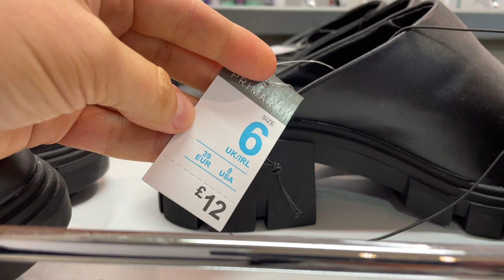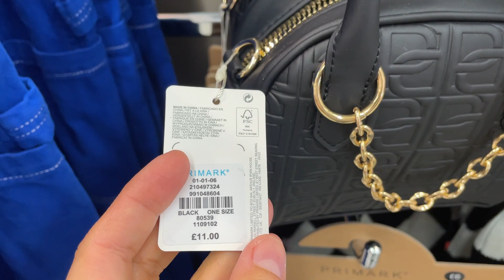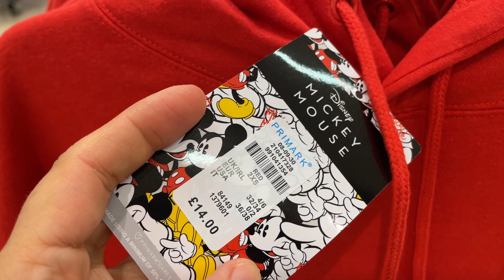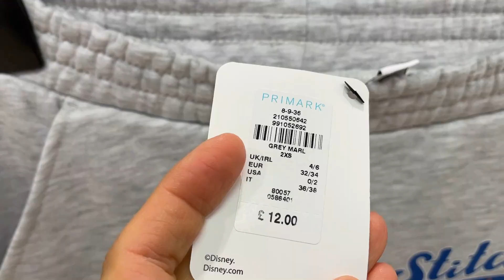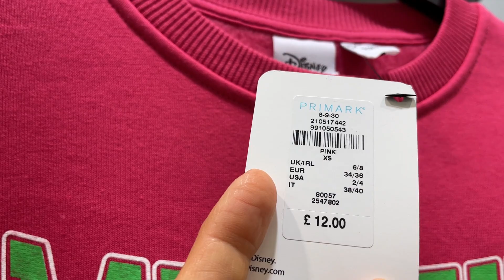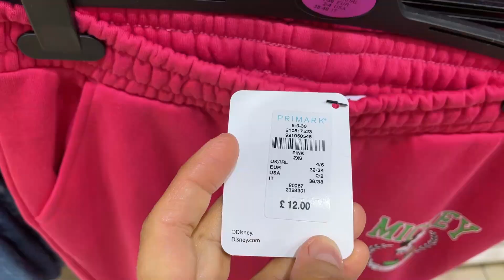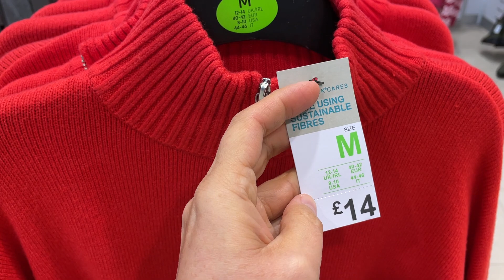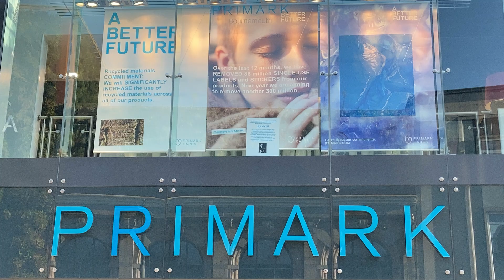PRIMARK NEW COLLECTION - September, 2022 and prices